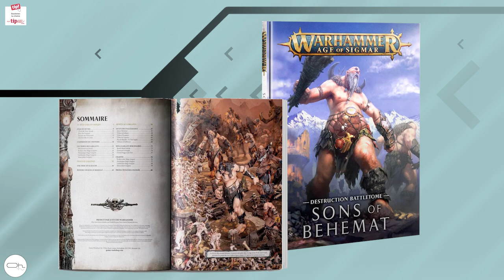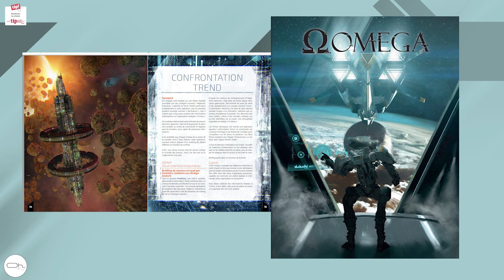l'ExpressOh des Sorties Semaine 42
Chrono
00:00 Intro
00:28 AOS
04:46 W40K
07:35 FFG
8:31 Edge
09:51 JDR Omega
11:03 Torg
11:54 Würm
13:33 Troues Dices
14:42 Anludin
15:26 Tirage au sort Starhawk
17:27 Conclusion
10% sur TOUTE LA GAMME STAR WARS avec le code : PierreOh